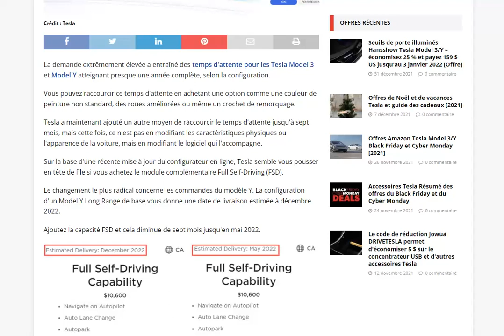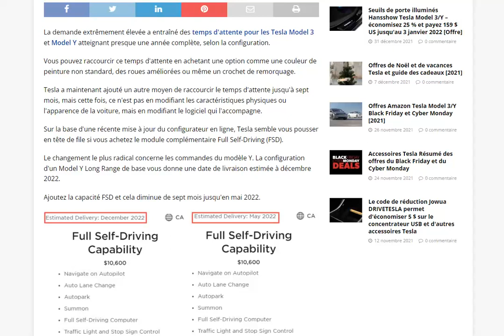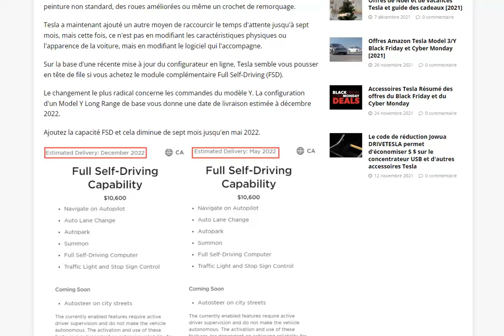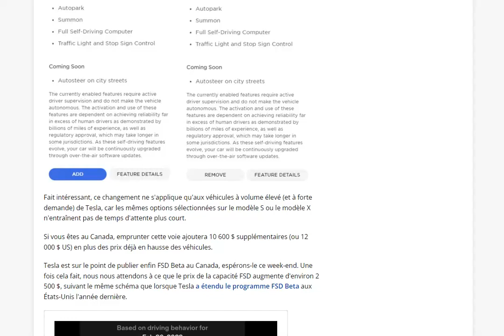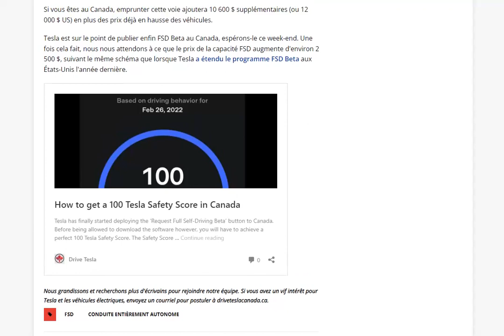L'astuce pour réduire ses délais de livraison chez Tesla : payer plus !